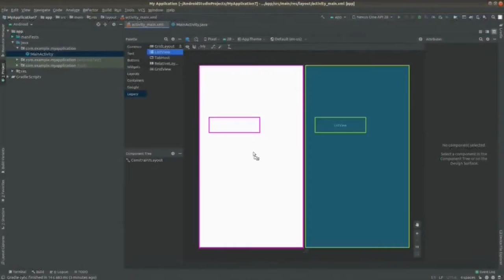Entenda o que é o NullSafety do Kotlin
Nesse vídeo você irá entender como funciona o NullSafety no Kotlin, e qual o seu equivalente no Java.